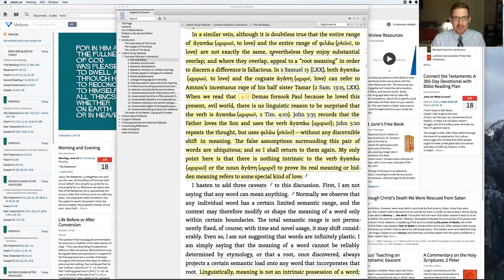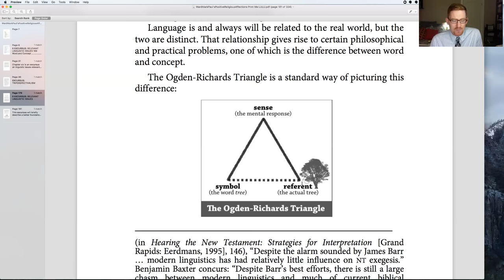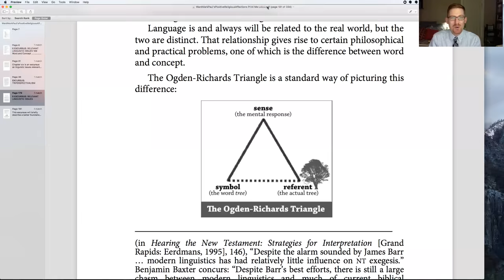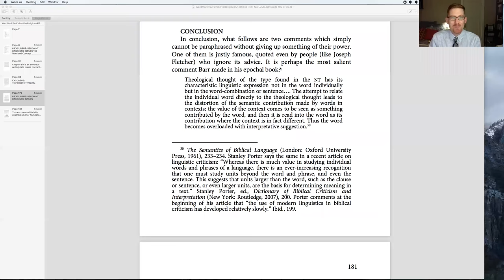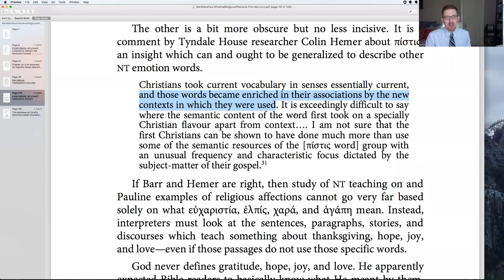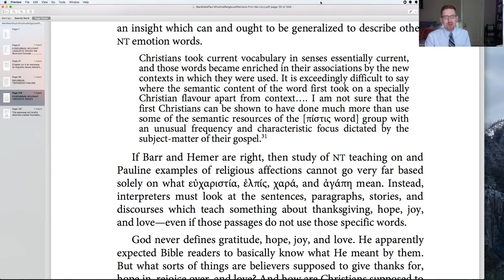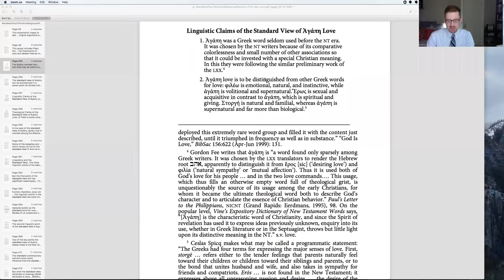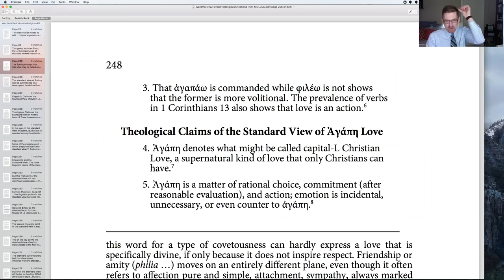Lecture 7—Exegetical Fallacies with Dr. Mark Ward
Advanced Biblical Theology is a course provided by Drs. Kevin Oberlin and Joel Arnold in 2017.